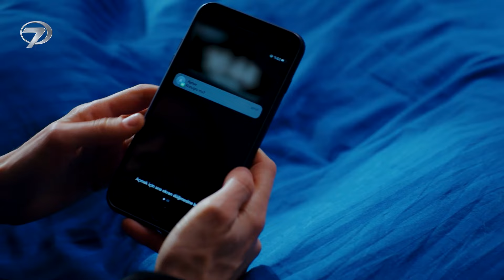Yatak Odasında Nabızlar Yükseldi | Emanet Dizisi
Emanet | 731. Bölümü izlemek için: 👉🏼

Kanal 7 ekranlarının büyük ilgiyle izlenen dizisi Emanet dördüncü sezonuyla seyircileri ekran başına kilitliyor. Yaman’ın ölümünden sonra birbirlerine sığınan Yusuf ve Nana’nın yeni hayatı Poyraz’la kesişiyor…

Ekranların sevilen dizisi Emanet yepyeni bölümleriyle evlere konuk oluyor. Yaşadıkları büyük felaketin ardından kendilerini büyük bir bilinmezin içinde bulan Nana ve Yusuf’un yeni hayatı Emanet’in dördüncü sezonuyla ekrandaki yerini alıyor. Peşlerindeki beladan saklanmak için şehrin karanlık sokaklarına sığınan Nana ve Yusuf, artık yapayalnızdır. İçine düştükleri yeni hayatlarına alışmaya çalışan Nana ve Yusuf, izleri Zehir tarafından bulunduğunda, yardıma hiç beklemedikleri biri olan Poyraz koşar.

Gözünü beladan sakınmayan bir mahalle delikanlısı olan Poyraz, kurtardığı Nana ve Yusuf’a yeni bir hayat sunar. Gidecek başka yerleri olmayan Nana ve Yusuf, Poyraz’ın teklifini kabul edecekler mi? Birbirlerinden başka kimseleri kalmayan Nana ve Yusuf, hayata yeniden tutunmayı başarabilecek mi?